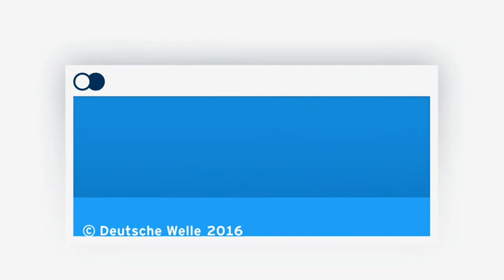DailyDrone: Freilichtmuseum Hohenfelden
Eine Zeitreise mit der DailyDrone? Kein Problem, heute geht es im Schnelldurchlauf durch die Thüringer Geschichte.

DailyDrone ist der tägliche Blick auf Deutschland aus der Vogelperspektive. DW-Reise stellt jeden Tag einen anderen Ort in den Fokus.

Bekannte Sehenswürdigkeiten in Berlin, Köln und München, Schlösser und Burgen, aber auch die Verladung der Container im Hamburger Hafen, den Braunkohletagebau in der Lausitz oder die Regatta auf der Mecklenburgischen Seenplatte. DailyDrone führt Euch quer durch’s Land, jeden Tag, zu jeder Jahreszeit, 365 Mal im Jahr.